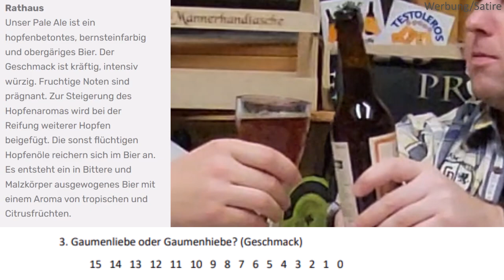ACHTUNG: Bestes Pale Ale aus Bernau: 🍻 Wir testen das Bernauer Rathaus Bier aus Börnicke bei Bernau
Hey Fans 😀
lang ist her. Endlich wieder ein neues Video! Wir testen das Bernauer Rathaus Pale Ale für euch 🍻

Thor's Hammer ▶️

Zur Geschichte der Bernauer Brauerei:
"Die Erste Bernauer Braugenossenschaft e.G. (EBBG) hat die jahrhundertealte Bierbrautradition in Bernau wiederbelebt und sich zum Ziel gesetzt, neben der Pflege des Brauchtums traditionell – und modernen Ansprüchen genügend – Bernauer Bier zu brauen.

Bereits im Jahre 1560 hatte die mittelalterliche Stadt Bernau bei insgesamt lediglich 310 Häusern 146 „Braustellen“, d.h. in beinahe jedem zweiten Haus wurde zu dieser Zeit Bier gebraut. Kriege, Verteuerung der Rohstoffe und nachlassende Qualität führten jedoch zum Niedergang der Bernauer Braukunst. Im 19. Jahrhundert stellte schließlich die letzte Brauerei der Stadt ihren Betrieb ein." Zitat von

Die Bierflasche sieht unserer Meinung nach sehr gut aus. Das Gebräu erinnernt jedoch an Spezi. Der Geschmack ist, für ein Pale Ale, überraschend lecker.

"Rathaus
Unser Pale Ale ist ein hopfenbetontes, bernsteinfarbig und obergäriges Bier. Der Geschmack ist kräftig, intensiv würzig. Fruchtige Noten sind prägnant. Zur Steigerung des Hopfenaromas wird bei der Reifung weiterer Hopfen beigefügt. Die sonst flüchtigen Hopfenöle reichern sich im Bier an. Es entsteht ein in Bittere und Malzkörper ausgewogenes Bier mit einem Aroma von tropischen und Citrusfrüchten."

Der UWE hat sich nicht gezeigt. Alles in allem ein sehr gutes Pale Ale.
Herzlichen Glückwunsch
Für uns ist ein Bronzebier! 👍